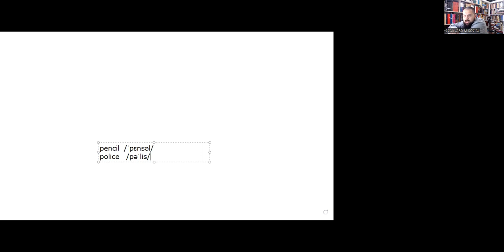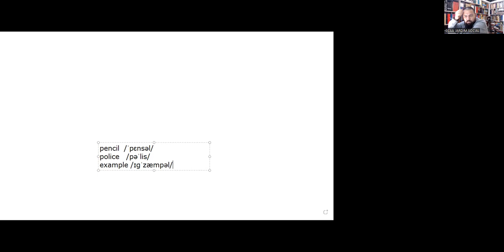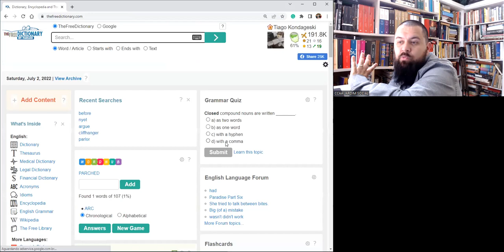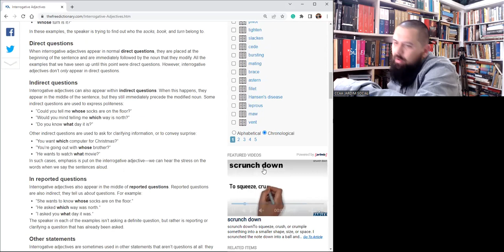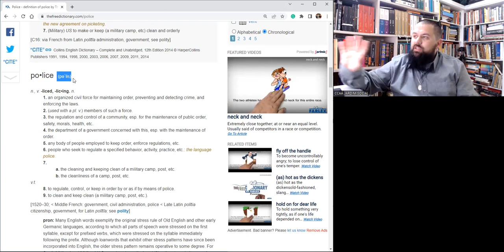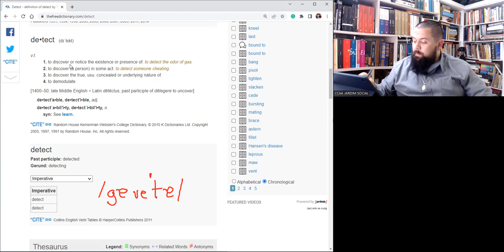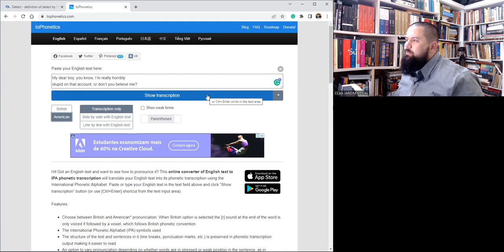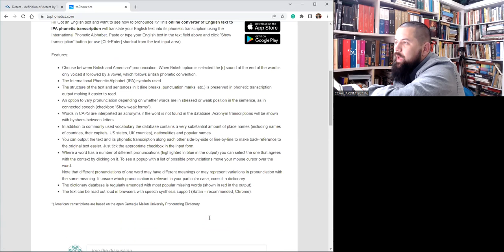Transcrição Fonética - Parte 2